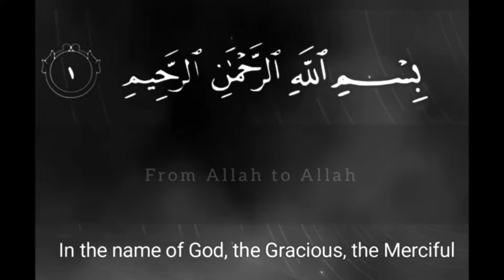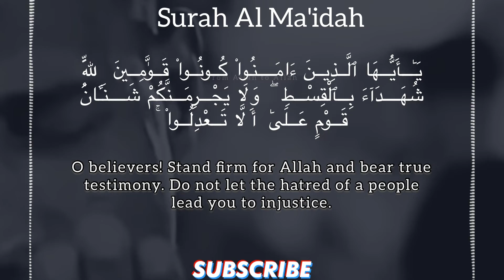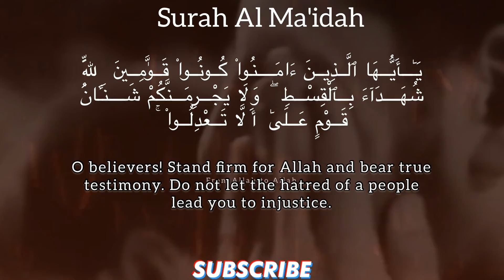⛔️WARNING FROM ALLAH⛔️ BE JUST | Al Ma'idah | Powerful Quran Verse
⛔️ WARNING FROM ALLAH ⛔️

In this video we’ll walk you through:
BE JUST Surah Al Ma'idah Recitation and meaning (English Translation ) Powerful Quran Verse Recitation quran From Allah to Allah

100  Direct instructions by Allah in the Quran for mankind

DAY : 37

BE JUST  (5:8)

Quran

Quran 5

quran 5:8

quran recitation

quran tilawat